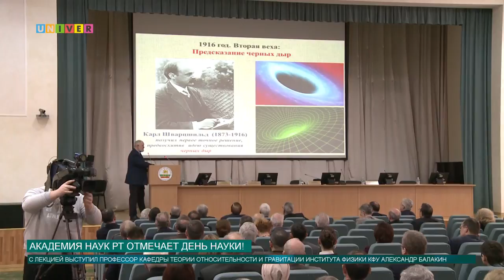Академия наук РТ отмечает День науки!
Мероприятие, приуроченное ко Дню науки, состоялось в Академии наук Республики Татарстан. Как отмечают этот праздник ученые и научные сотрудники, расскажет Анна Глазунова